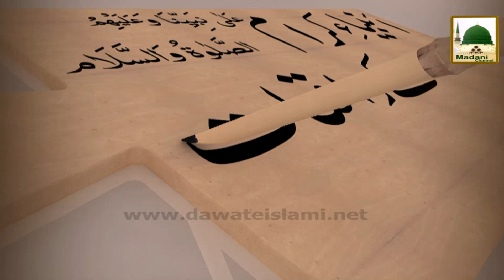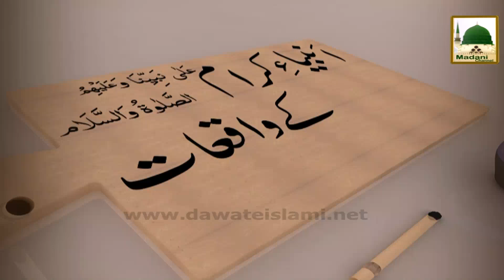Ambiya Kiram Kay Waqiyat Ep#35- Hazrat Mosa ki Firaun Say Nijat